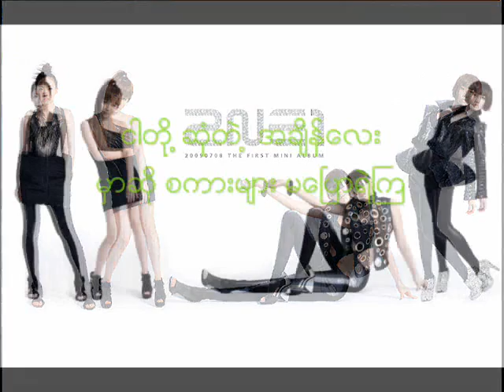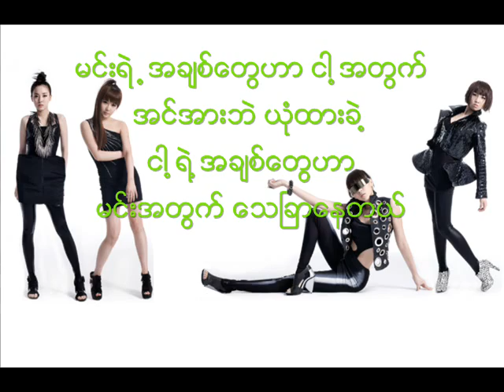2NE1i love you Burmese version